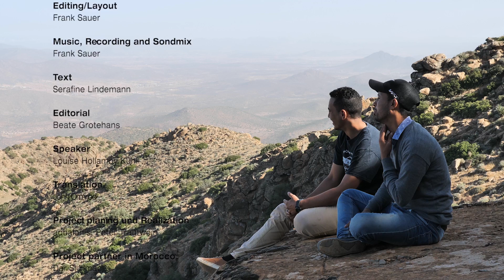Worlds largest Fog-collector CloudFisher in Morocco – Producing drinking water from fog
The video shows the positive effects of the world's largest fog collector system built by the WaterFoundation in Morocco to supply the locals with clean water. The harvesting of clouds and fog has become an increasingly important technology in the worldwide search for new sources of drinking water. For over ten years, the WaterFoundation has been exploring the use of fog-collectors, supporting the work of the Munich industrial designer Peter Trautwein* in developing an entirely new type of collector.
The CloudFisher is the first production fog net capable of withstanding wind speeds of up to 120 kph. It is quickly and easily assembled, consumes no energy and requires very little maintenance. All the materials used are food-safe. The highly efficient CloudFisher system can supply people in many countries with cheap and clean drinking water. The water obtained in this way can also be used in farming and stockbreeding, in reforestation projects or in industry.